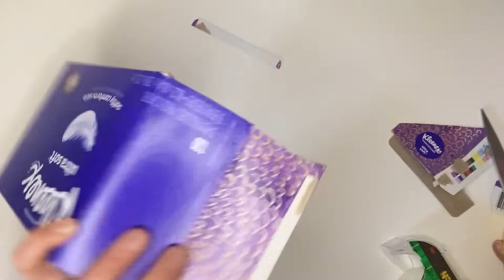RECYCLE TRUCK | Recycle craft for kids and Early Childhood Educators | Art & craft | Tissue box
Let’s make a recycle truck with an empty tissue box! There is also an instruction for making the recycle symbol with a paper. Have fun making and playing it!